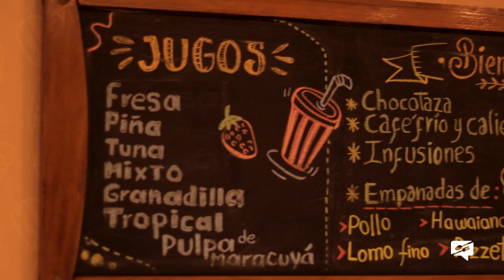Cómo CREÓ la cadena DE PASTELERIAS más IMPORTANTE de su CIUDAD | EMPRENDE FOODIE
En este episodio de Emprende Foodie tenemos como invitada a Maria Luisa Vilca, Co Fundadora de Dulcinelly, la cadena de pastelerías más importante y preferida por el público de la ciudad de Trujillo, contando con 7 locales actualmente y con miras a una expansión.

En esta entrevista Maria Luisa nos cuenta sobre cómo surgió la idea de emprender, los primeros retos que tuvieron que afrontar en este camino, cómo es dirigir a una empresa referente en su ciudad, el cambio en su vida a lo largo de su trayecto como empresaria y los planes a futuro para Dulcinelly